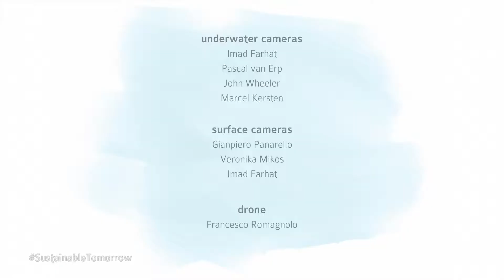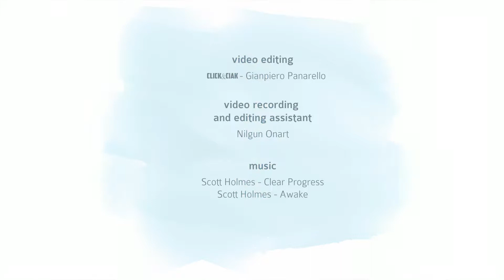World Oceans Day 2019, Aeolian Islands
Our 6-day mission which resulted in cleaning up 5 tons of ghost nets from the sea surrounding the Aeolian Islands on the occasion of World Oceans Day with Healthy Seas and Ghost Fishing in collaboration with Aeolian Islands Preservation Fund and Blue Marine Foundation.
An education programme took place at the local schools and at the Lipari harbour, involving over 100 children in order to raise awareness about Ghost Nets and circular economy. Diving and local fishermen. The Coast Guard of Lipari and the Municipality of Malfa supported the initiative. The Aeolian municipalities have granted the patronage of the initiative.
The nets collected and stocked in Malfa, will first be cleaned and sorted and the nylon parts will be sent to Aquafil plant in Slovenia to be regenerated, together with other nylon waste, into Econyl brand yarn, the basis for new sustainable products. The project will be carried out by the diving, fishermen and local authorities. The mission has been funded by Maratona Dles Dolomites.
Directed by Click & Ciak.